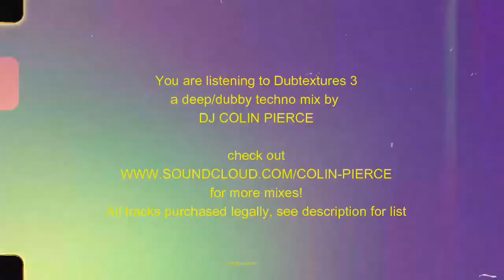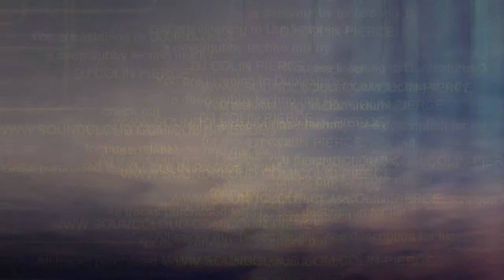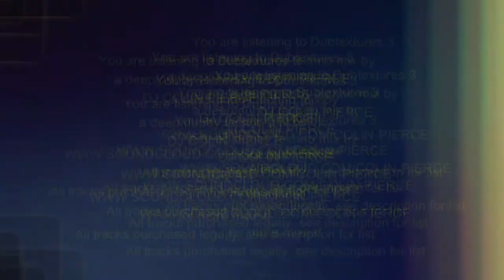DJ Colin Pierce - Dubtextures 3 - Deep/Dub Techno Mix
The third installment of the Subtextures: DUBtextures mix series alternates between deeper, more resonant and minimal tunes and more upbeat, expressive and funkier ones. It presents contrast while demonstrating harmony between poles. All in all, a great relaxing dose of electronic dubs for the heads. Thanks for listening and supporting what I do.

* ALL music paid for legally via Beatport . com and/or Whatpeopleplay . com. I do not support illegal pirating! Please support these artists buy purchasing their tunes!
** I do not in any way profit from these mixes and actually lose money making them but I do it solely because I love and enjoy it and I like to share that with others and to promote the best underground producers.

All video clips taken from public domain collections Please check out their excellent archives!

01 Exhaust (Original Mix) - Akcept
02 Maiia (Original Mix) - Mathimidori
03 Dust (Original Mix) - Jamal Moulay
04 Dub01B (Original Mix) - Davor Tosovic
05 Corruption of Form (Asphalt Layer Rmx) - Subset
06 Magnetic (Original Mix) - Federsen
07 Traumatize (Original Mix) - Mielafon
08 No Lsd (Tm Shuffle Rmx) - Isaac Highway
09 Cloud One (Submoon Remix) - Gradient
10 Humanism (Original Mix) - Geometriae, Nae:Tek
11 Purkur (Original Mix) - Sean Danke
12 The Lazy Bank (Dan Schultz Remix - Remastered) - Lazy Luke
13 Substrate (Original Mix) - Lorenzo Josimar
14 Autopilot (Martin Landsky Remix) - Martin Landsky, Dompe
15 Lockdown Dub (Following Light Remix) - Space Interface
16 Ue V2.1 (Steve Bug Remix) - Dole & Kom, Ueberdisco
17 Wormhole (Original Mix) - Taura
18 Idealizing (Claudio Gasparini Rmx) - Deeperwalk, Nae:Tek
19 Stolen time (Original Mix) - Ohm, El Choop
20 To Such an Extent (Original Mix) - Hart Thorson
21 Regenerate (Original Mix) - J.S.Zeiter
22 Hirider (R.Hz Rmx) - Deeperwalk